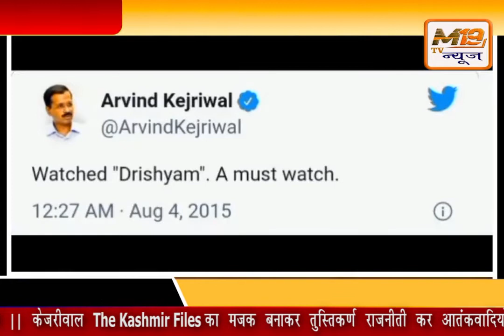केजरीवाल The Kashmir Files का मजक बनाकर तुस्तिकर्ण राजनीती कर आतंकवादियों का समर्थन क्यों